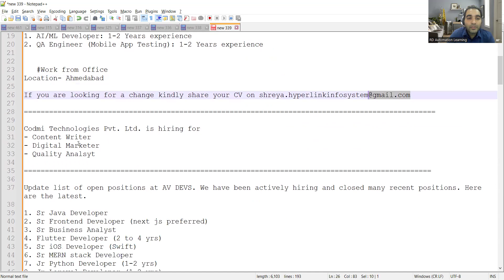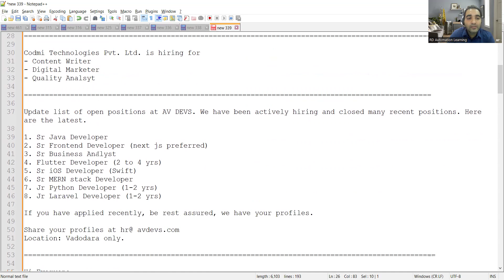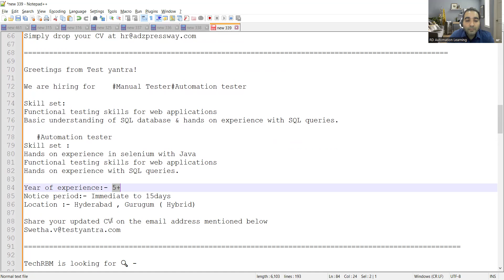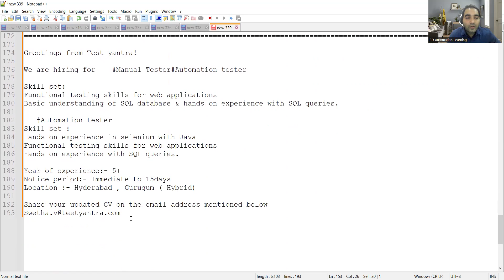WFH Testing Jobs | Manual Testing| Fresher Jobs| Rd Automation Learning